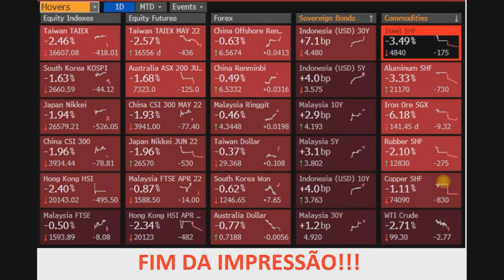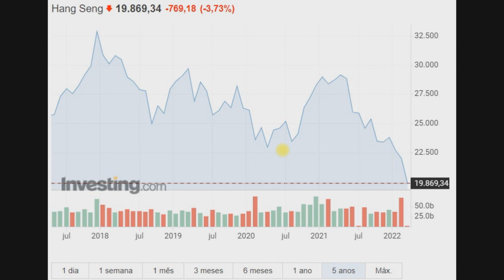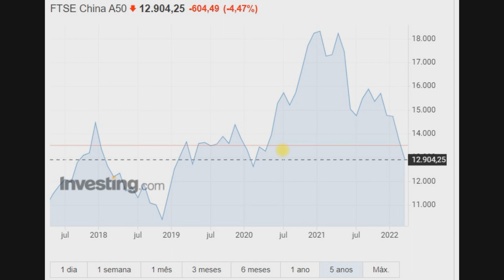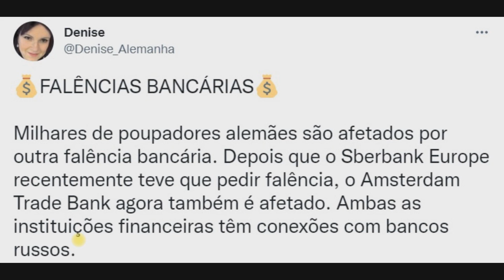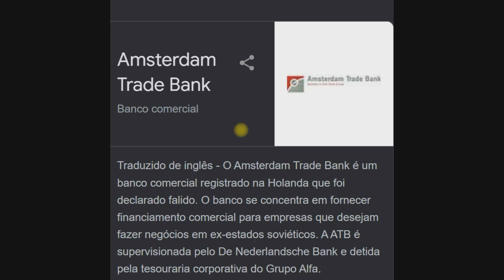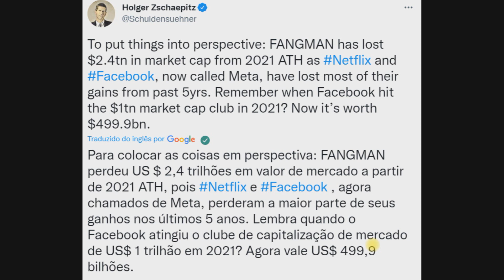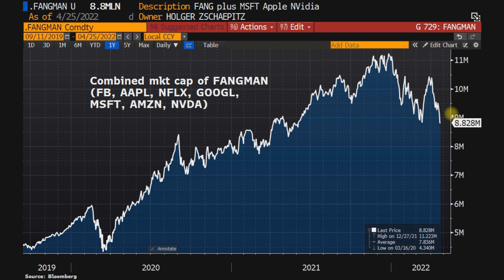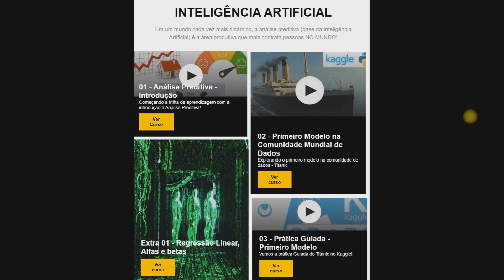A QUEBRA DE MAIS UM BANCO!!!